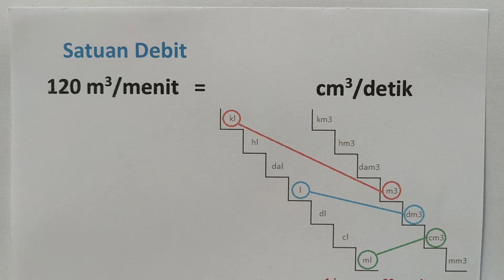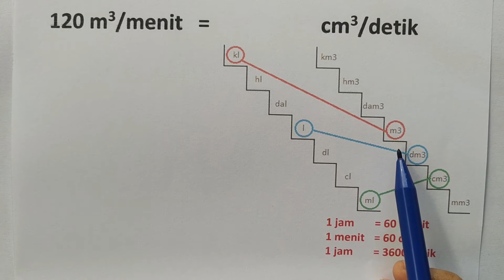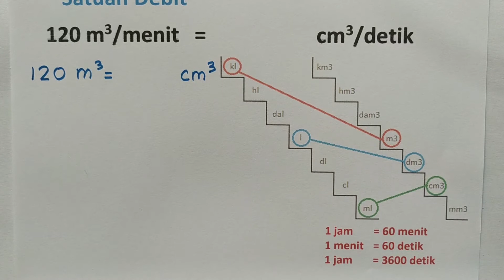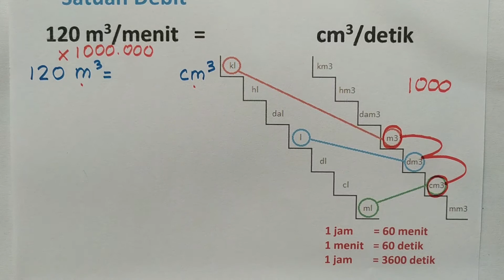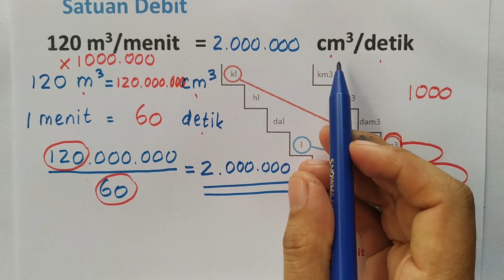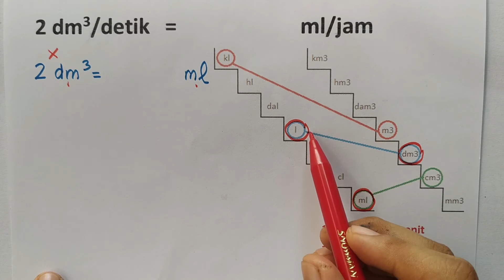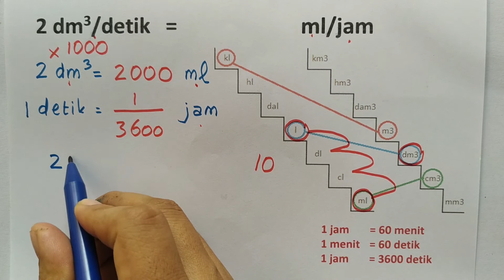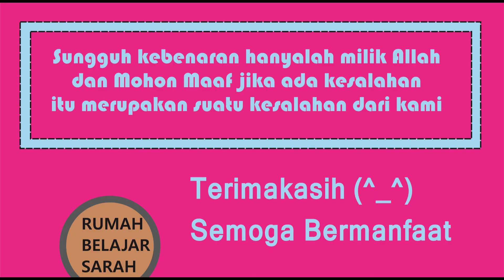Satuan Debit 5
Judul : Satuan Debit
Kelas : 5,6,7,8,9,10,11,12
Kurikulum 2013
Semester

Hai!
Hari ini kita akan belajar tentang:
Satuan Debit
Semoga Bermanfaat!
Selamat Belajar! (^_^)

Rp.50.000